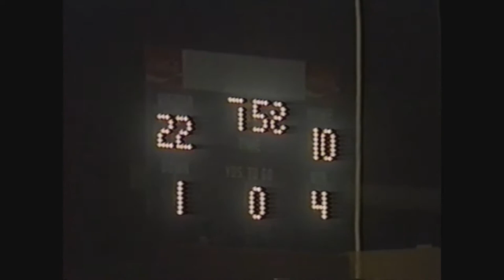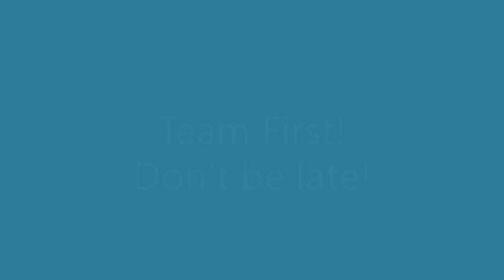Menlo Football Highlights 1989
This is a DIY effort at remembering the fun times from the fall of 1989.  It is a mix of football and nostalgia, as it includes some sideline shots, and the bar was fairly low for what was included - there are a lot of good, but not great plays, because it is fun to remember all these years later.  Being homespun, the editing is marginal, but the music is better... :-)